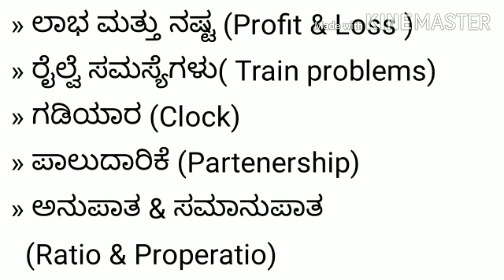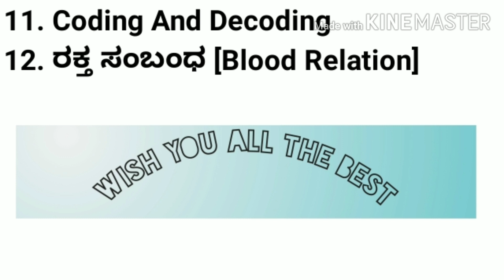Mental ability syllabus ...ಮೆಂಟಲ್ ಎಬಿಲಿಟಿ ಅಂದ್ರೆ ಇಷ್ಟೇ ...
santosha l
jnana academy shivamogga
mental ability syllabus
how to solve mental ability problems
mental ability made easy
basic mathemetics